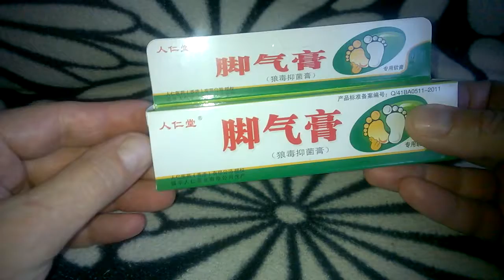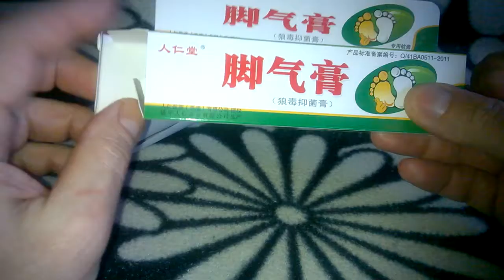Крем «Бери-бери» для ног